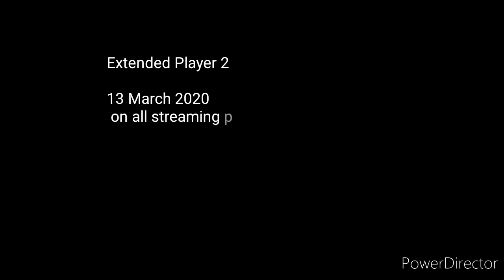The Last Ghost on Radio Saltire (08/03/20)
Craig Higgins (aka The Last Ghost) sat down for a chat with Scott Gillies of Radio Saltire to talk about the forthcoming Last Ghost EP, Extended Player 2. This is the result.

Radio Saltire can be found on 106.7 & 107.2 FM in East Lothian, Scotland. It is also streaming worldwide.

The EP is released on 13 March 2020. more information can be found